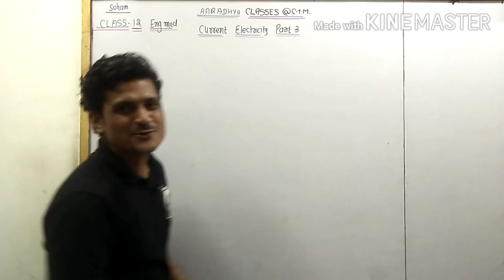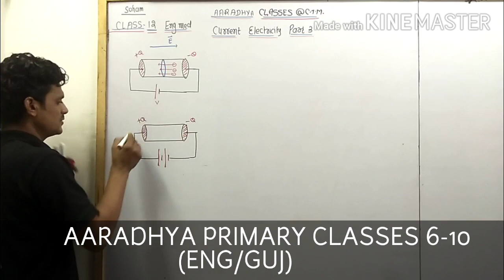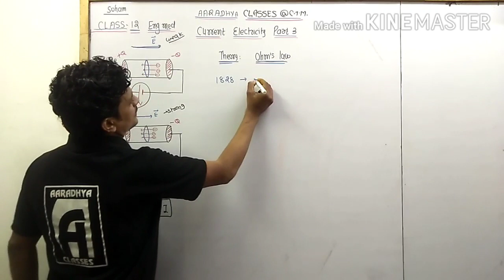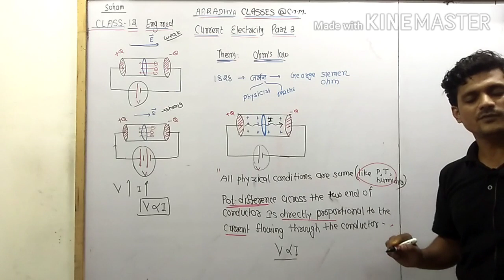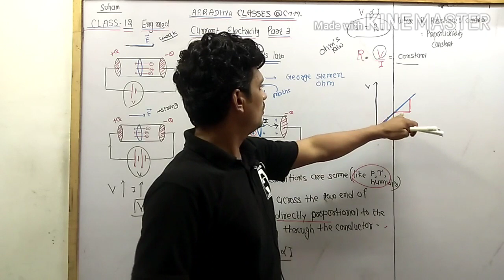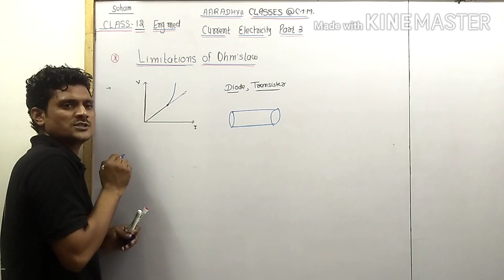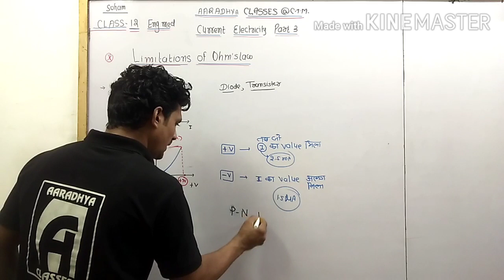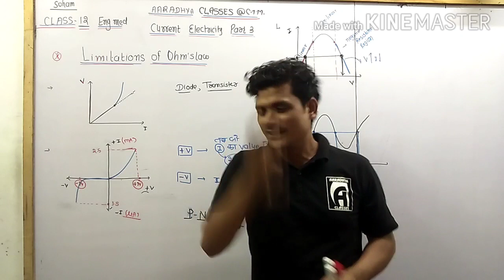Current electricity 03||ch. 3 class 12 physics || eng.med. by alkesh sir